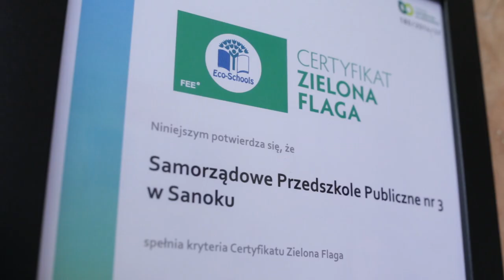isanok.pl - Certyfikat Zielonej Flagi dla Samorządowego Przedszkola nr. 3 w Sanoku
Już po raz kolejny Samorządowe Przedszkole nr. 3 w Sanoku otrzymało Certyfikat Zielonej Flagi. Więcej na